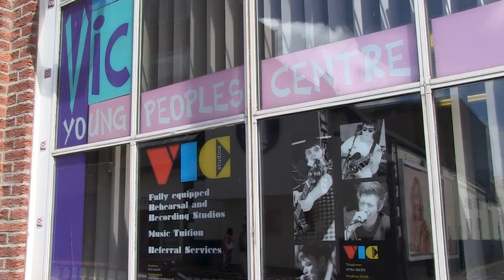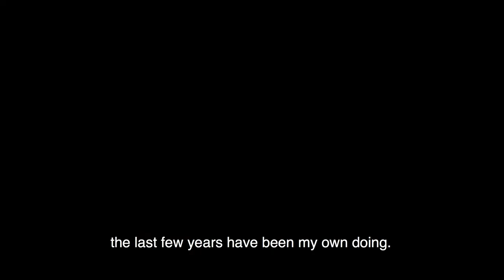Tom Blackwell, university student, Wales, United Kingdom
Based on the theme of “leaving no one behind” that drives the 2030 Agenda, in this film Tom speaks of his experience growing up in state care. He describes the interaction between different sectors during his childhood, and offers insights into how to ensure vulnerable young people receive the support they need in order to thrive and reach their full potential.